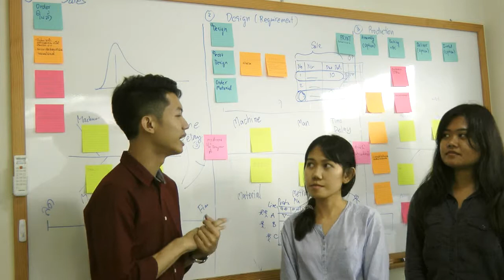ความรู้สึกหลังการอบรมแก่นักศึกษาสถาบันเทคโนโลยีพระจอมเกล้าเจ้าคุณทหารลาดกระบัง